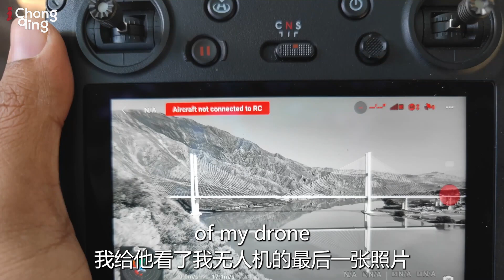The Streets Of China | Podcast On Wheels w/ Daniel Dumbrill | Chongqing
Title: "Podcast On Wheels: Exploring Chongqing and Global Geopolitics"

Description:
Join us on an unforgettable two-part journey as Daniel Dumbrill and Alex from iChongqing hit the streets of Chongqing in Daniel's trusty van, exploring this vibrant city and delving into captivating discussions about life in Chongqing and world geopolitics.

In Part 1 of this special series, we embark on a thrilling road trip to a secret location, uncovering hidden gems and sharing fascinating insights into the heart of Chongqing. Get ready to experience the real essence of this incredible metropolis through the eyes of our enthusiastic hosts.

Part 2 takes us even deeper into the world of geopolitics as we sit down for an engaging discussion with Daniel and Alex. From local life to global affairs, they offer unique perspectives and thought-provoking analyses that you won't want to miss.

Subscribe to both Daniel Dumbrill and iChongqing channels to stay updated with this exciting journey, and be sure to hit the notification bell so you don't miss any of the action. Join us on the road and explore the world through the windshield of Daniel's van in "Podcast On Wheels."